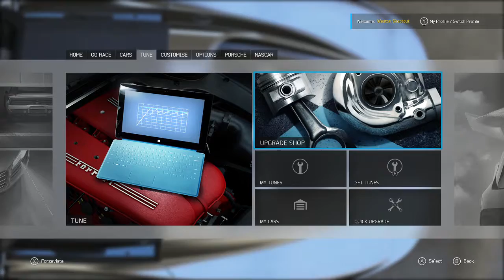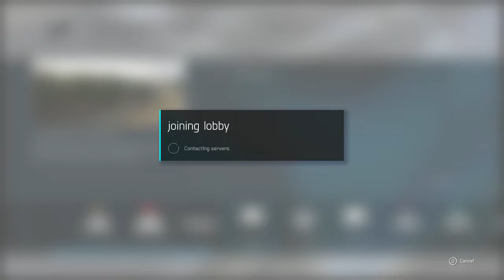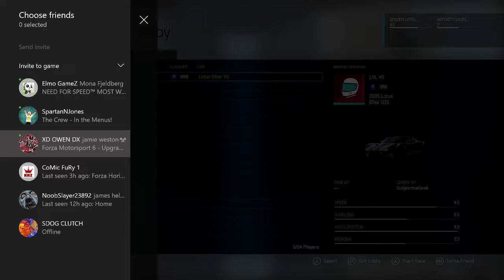Forza Motorsport 6 Top Gear Challenge 2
we are back again trying to make the best car possible with £100000 but this time they must be from 2005 or earlier